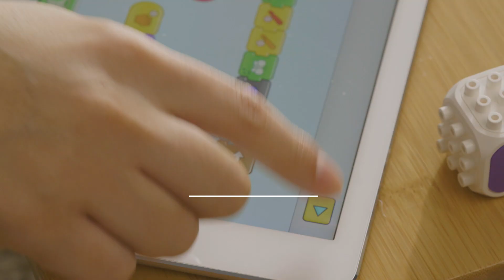STEAM Education with Cubroid | Become World Class Innovators with Cubroid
초등학생 코딩교육 큐브로이드 2세대 2020년형는
자신의 아이디어를 다양한 형태의 결과물로 직접 만들어 내고
그 과정에서 필요한 지식과 능력을 습득하는 체험 기반의 교육을 중요하시는
철학으로 만든 메이커를 위한 제품이다.